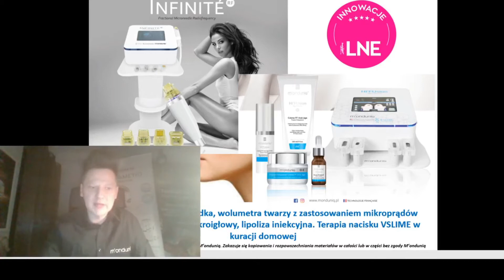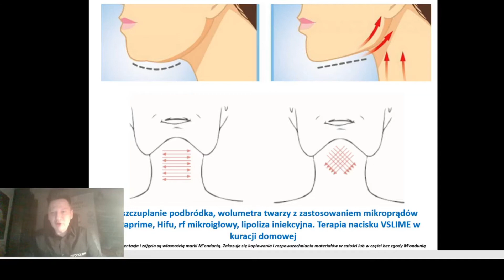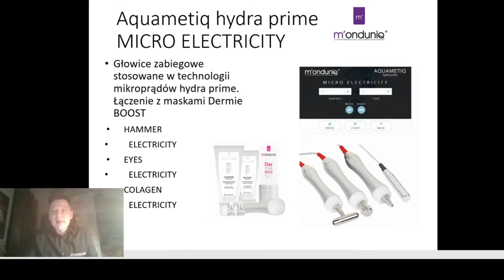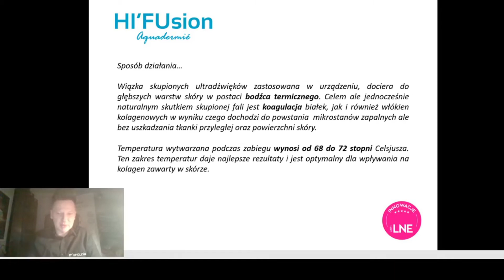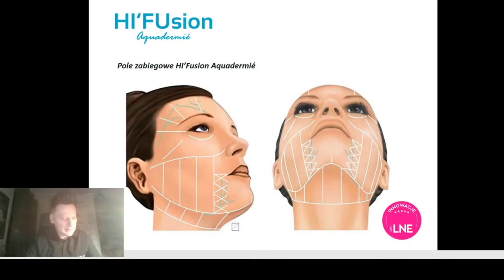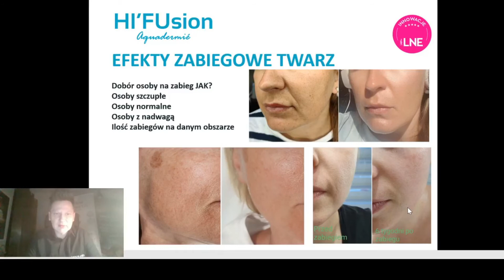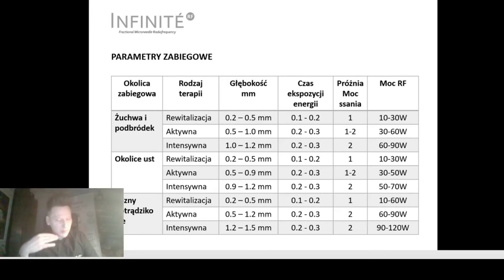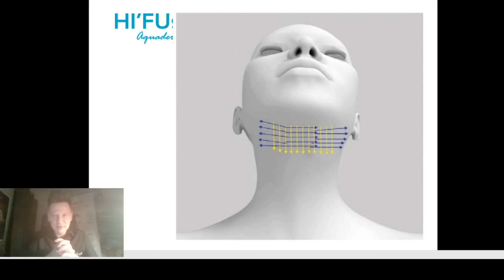Wyszczuplanie podbródka oraz wolumetria twarzy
Zapraszamy do zapoznaniu się z naszym webinarem poświęconym Wyszczuplaniu podbródka i wolumetrii twarzy oraz zastosowaniu w tych zabiegach mikroprądów, ze szczególnym naciskiem na wykorzystanie ampułek V-Slim oraz terapii domowej.

Urządzenia prezentowane na filmie to wyroby kosmetyczne przewidziane przez producenta do zastosowania również przez osoby niewykonujące zawodów medycznych.